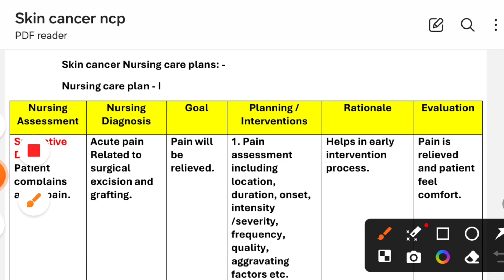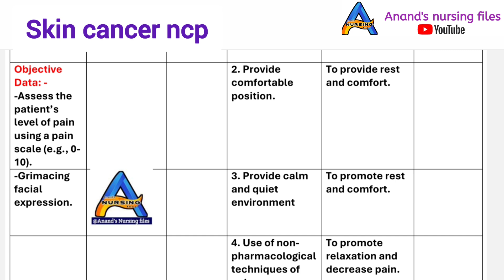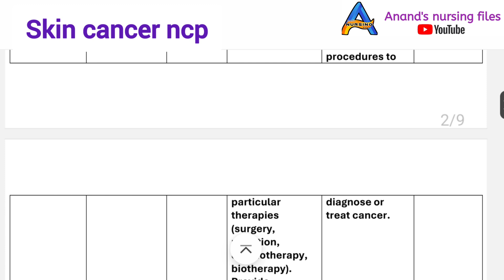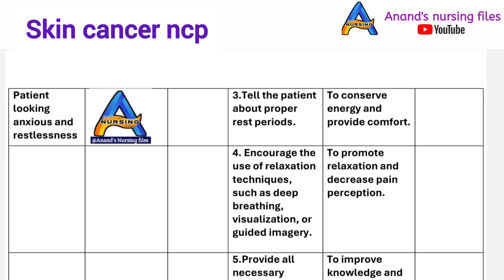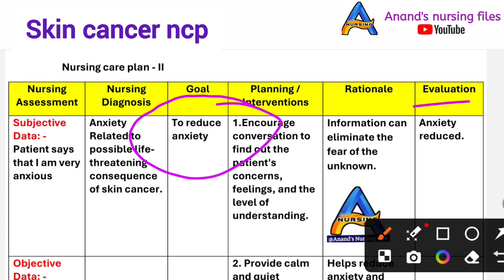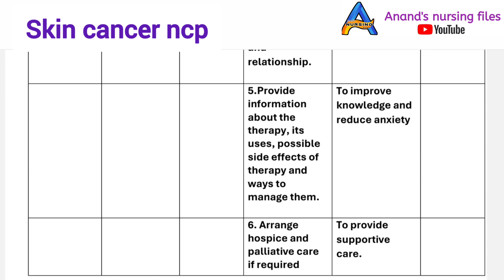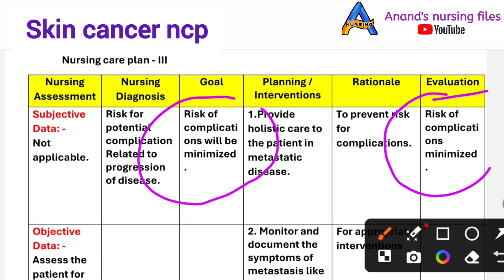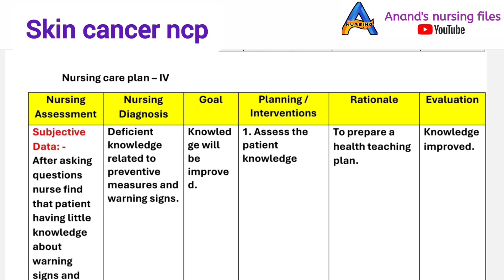Skin cancer Nursing care plans//Skin cancer ncp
This video describes the nursing care plans on Skin cancer.  This is very important video for nursing students to make nursing care plan on Skin cancer. This is for education purpose only.

Thanks